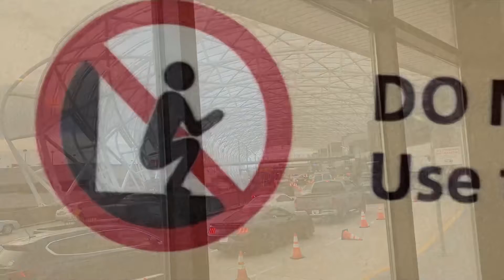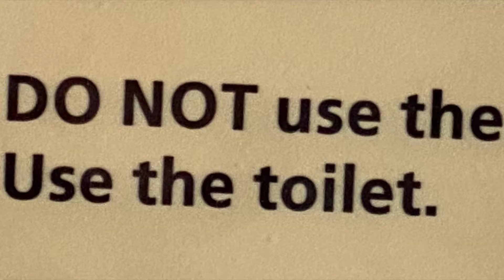50 State Adventure - Colorado